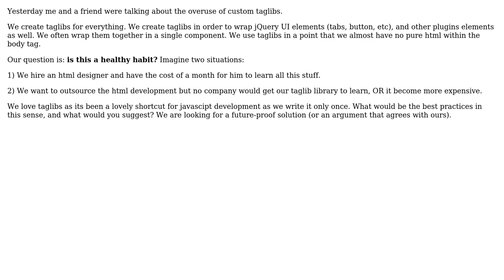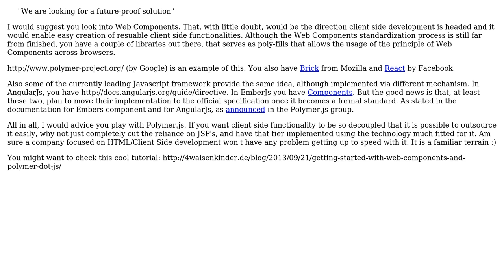Software Engineering: Can the overuse of custom taglibs disrupt the outsourcing of html designers?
With thanks & praise to God, and with thanks to the many people who have made this project possible! | Content (except music & images) licensed under CC BY-SA | Music | Images & others | With thanks to user Renato Gama user Jeanne Boyarsky user gnat user dade and the Stack Exchange Network Trademarks are property of their respective owners. You are responsible for your own actions.